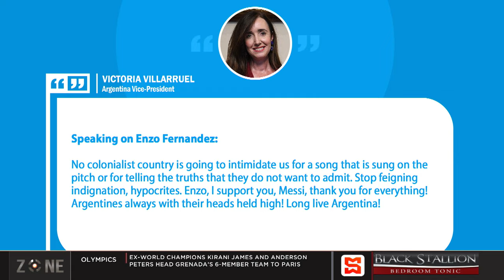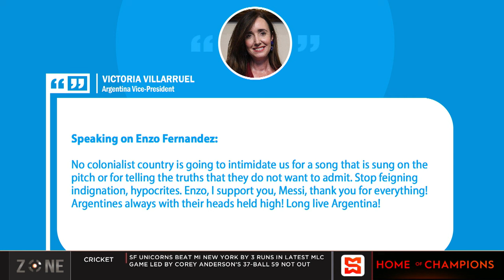Enzo Fernandez continues to face backlash | SportsMax Zone